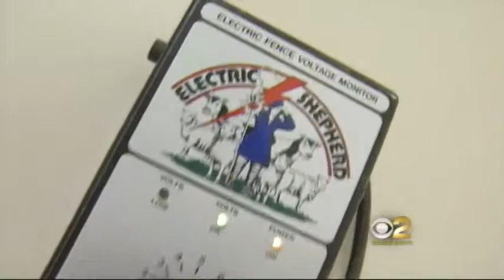Giraffe Poop (2008)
You have never smelled anything more vile than Giraffe Poop! Dave Malkoff ] works with The Santa Barbara Zoo's Michelle Green to as she picks up what these giant animals leave behind.